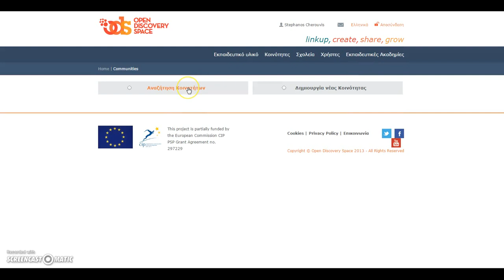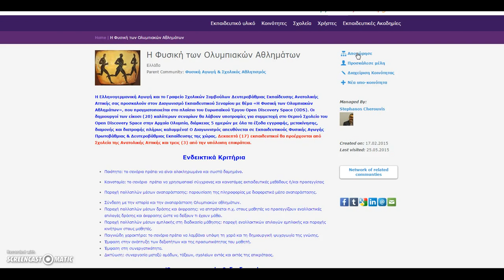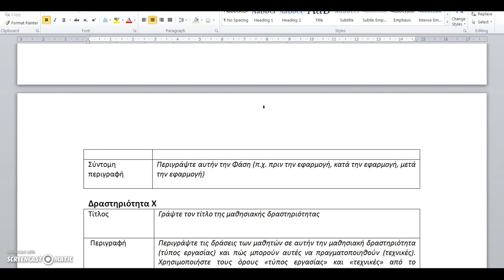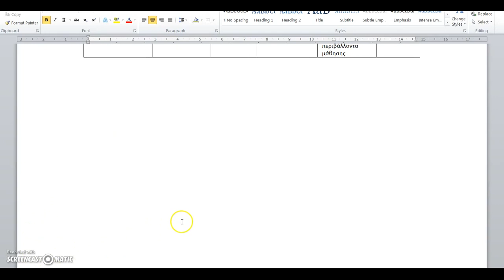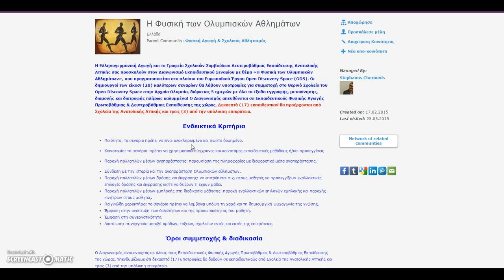Οδηγός χρήσης της ψηφιακής κοινότητας "Η Φυσική των Ολυμπιακών Αθλημάτων" στο Open Discovery Space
Ακολουθήστε τις κινήσεις του κέρσορα στην πλατφόρμα του Open Discovery Space για να οδηγηθείτε στην ψηφιακή κοινότητα "Η Φυσική των Ολυμπιακών Αθλημάτων" Εδώ θα βρείτε τις οδηγίες και τα ενδεικτικά κριτήρια σχετικά με τον Διαγωνισμό. Γίνετε μέλος της κοινότητας πατώντας πάνω στη λειτουργία "Γίνε μέλος" που βρίσκεται πάνω δεξιά. Επίσης, στους "Εκπαιδευτικούς Πόρους" θα εντοπίσετε την ενδεικτική φόρμα υποβολής του εκπαιδευτικού σεναρίου, στην οποία και πρέπει να προσαρμόσετε το σενάριό σας. Επισκεφτείτε τις "Συζητήσεις" και πατήστε πάνω στη Συζήτηση "Ερωτήσεις σχετικά με τη διαδικασία δημιουργίας και υποβολής εκπαιδευτικού σεναρίου". Εδώ μπορείτε να υποβάλετε ερωτήσεις. Καλή επιτυχία!